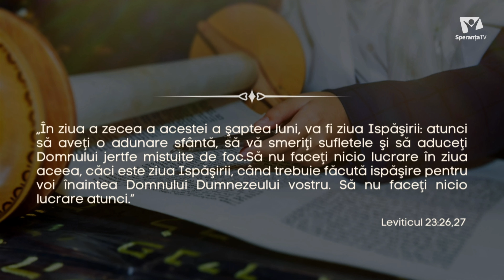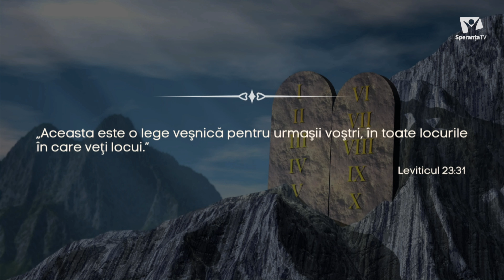Taine din Scripturi | Ce înseamnă Ziua ISPĂȘIRII? | Q&A - Taine din Scripturi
Taine din Scripturi este o emisiune în care bătălia pentru Adevărul din Biblie este în fond un duel cu Cărțile pe față.
Q&A reprezintă întrebări ridicate în emisiune și răspunsuri din Biblie oferite de către invitați în diferite ediții Taine din Scripturi.

🎚bătălia pentru Scripturi s-a mutat în studioul nostru, dar mai ales în casa dvs.